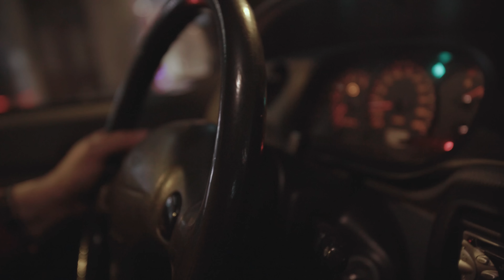Παραμονή Χριστουγέννων με τον κύριο Χρήστο στο βρώμικο του σταθμού Λαρίσης - LubenTV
Για τον Χρήστο και το αξεπέραστο του βρώμικο στην καντίνα του στον Σταθμό Λαρίσης σας έχουμε ξαναπεί ήδη απο τις πρώτες μέρες του Luben. Έκτοτε, πολύ νερό έχει μπει στο αυλάκι, αμέτρητες πανσέτες έχουν περάσει απο τα χέρια του κυρίου Χρήστου που τις ψήνει πάντα στα κάρβουνα (γιατί το προπάνιο χαλάει τη γεύση), το πόστο του αγρίεψε (κι άλλο) και εκατοντάδες ιστορίες έχει ακούσει σε κάθε ένα απο τα βράδια που κάνει το ίδιο μεροκάματο. Χειμώνα ή καλοκαίρι, με ό,τι καιρό και αν κάνει, ο κυρ Χρήστος μπαίνει στο αυτοκίνητο, πηγαίνει στον σταθμό, ανοίγει την καντίνα, βάζει μπρος τη φωτιά και μας περιμένει για να μας σερβίρει πεντανόστιμο τίμιο σάντουιτς που γιατρεύει τον άρρωστο και σώζει τον μεθυσμένο.

Κάναμε μαζί του αυτή τη βόλτα ένα βράδυ παραμονής Χριστουγέννων πέρσι. Και ήπιαμε το κονιακ του, φάγαμε μαζί του, ακούσαμε και είδαμε απο κοντά όλες τις ιστορίες της βραδιάς.